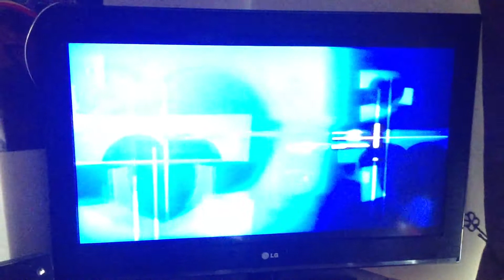UTV (ITV1) Continuity (2002) (6)